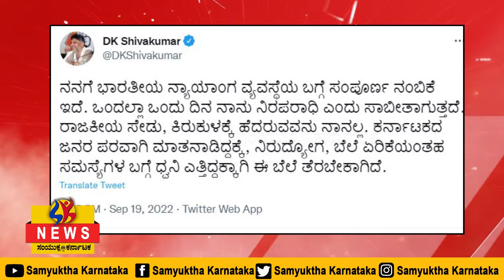SK 19 09 2022